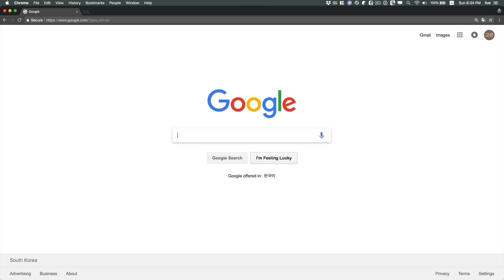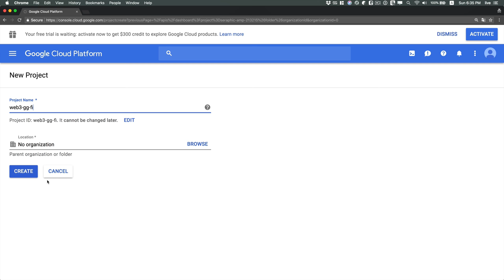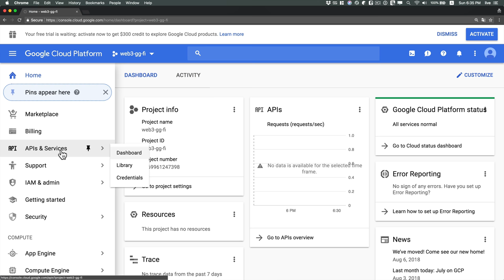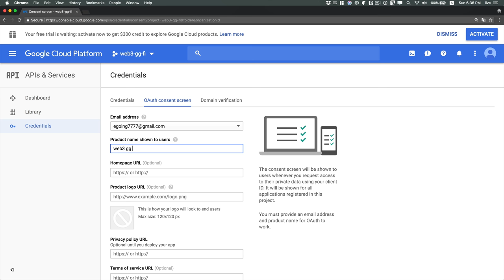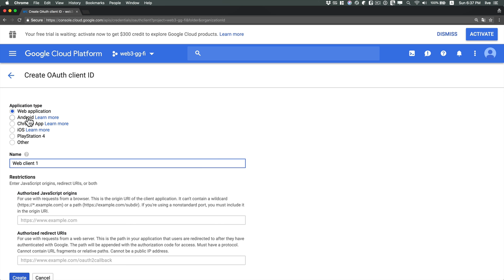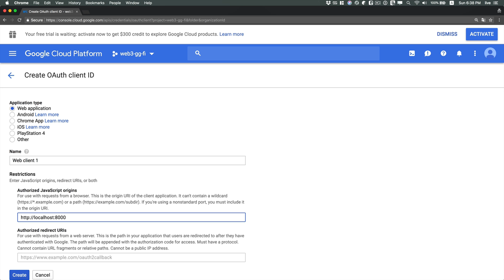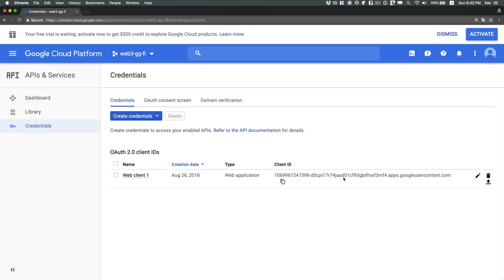WEB3 자바스크립트를 이용한 구글로 로그인 - 3. 클라이언트 등록